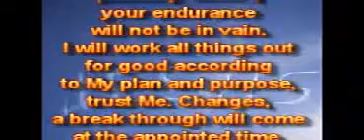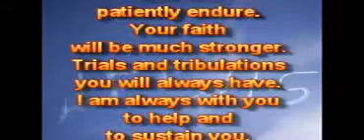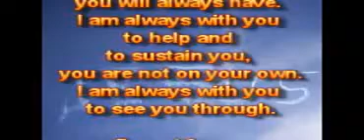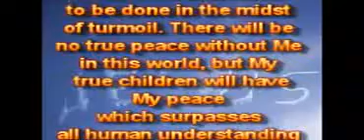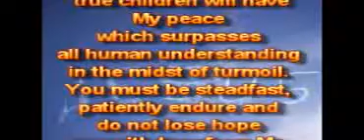Терпеливо переносите.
31.05.15.
Дети Мои, будьте тверды в эти последние дни и терпеливо переносите, ваше терпение не будет напрасным. Я буду делать всё для блага согласно Моего плана и цели, доверяйте Мне. Изменения, прорыв придёт в назначенное время, до тех пор терпеливо переносите. Ваша вера будет намного сильнее. Испытания и скорби вы всегда будете иметь. Я всегда – с вами, чтобы помогать вам и поддерживать вас, вы не  - сами по себе. Я всегда – с вами, чтобы довести вас до конца.

Не сосредотачивайтесь на вещах, которые происходят в мире, но концентрируйтесь на Мне и Моём Царстве. Есть много работы, которую предстоит сделать в разгар беспорядка. Не будет истинного мира без Меня в этом мире, но Мои истинные дети будут иметь мир, который превыше всякого человеческого понимания в разгар суматохи. Вы должны быть стойкими, терпеливо переносить и не терять надежды на Меня, не удалятся от Меня и Моего Царства, иначе это всё будет напрасно.

Вы войдёте на Небеса многими скорбями, вы должны терпеливо переносить до самого конца. Конец наступит в назначенное время. Есть время для всего. Ничего не выходит из контроля. Верьте Мне, Я контролирую. Я знаю конец от начала. Я Царствую Своей Великой Силой и Славой, Я – Всемогущий. Мои обетования не подведут, не замедлятся.